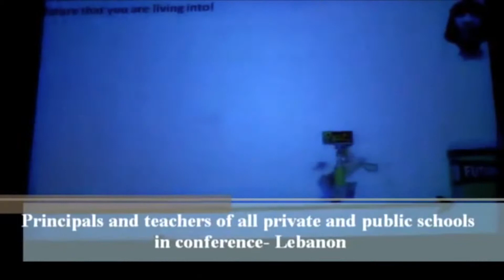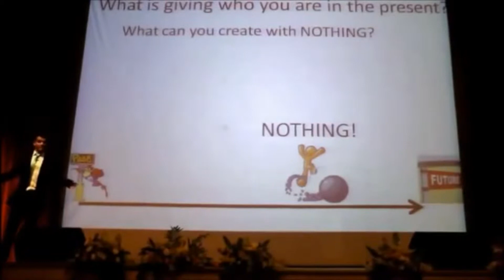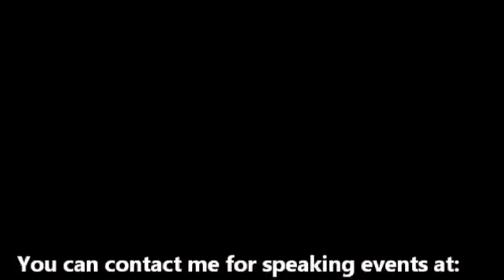Meet Kal Jurdi (Khaled) - International Transformational Speaker